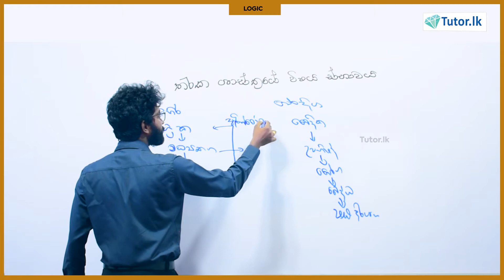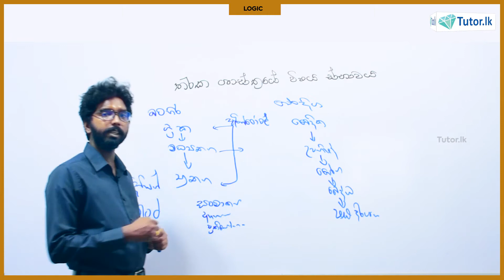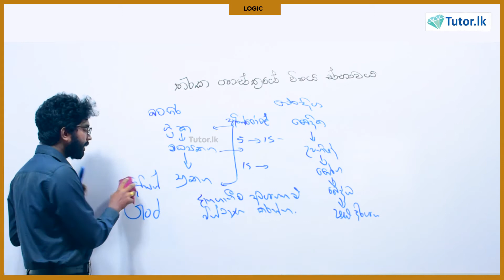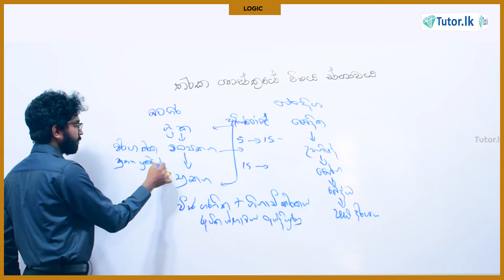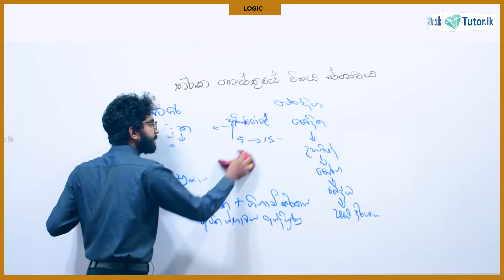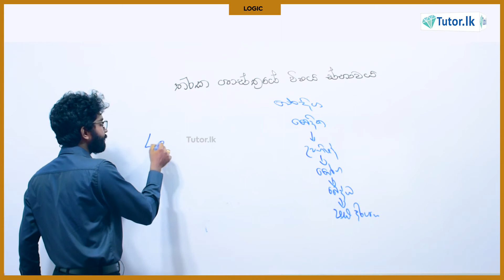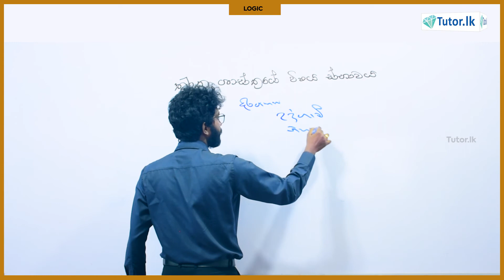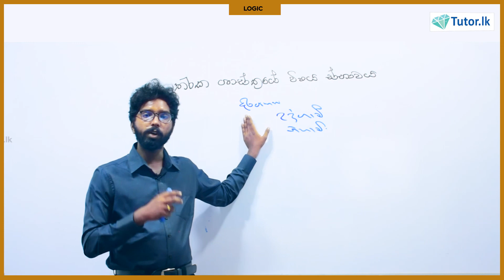Al Logic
AL Logic Introduction done by Mr. Buddika
Join with us  to see the full syllabus.
Al with Tutor.lk.